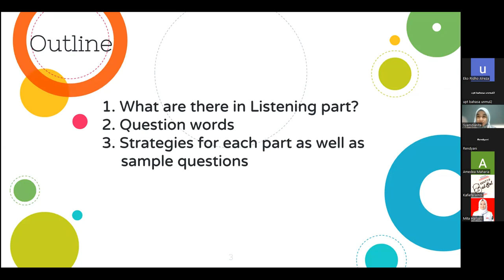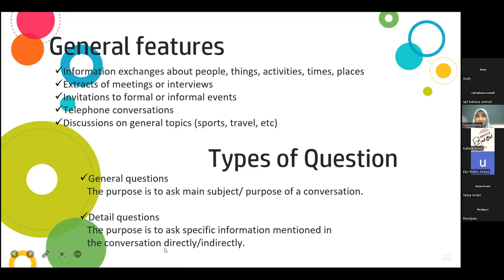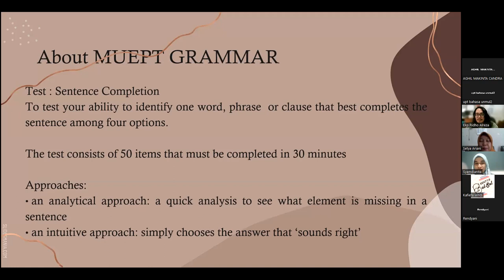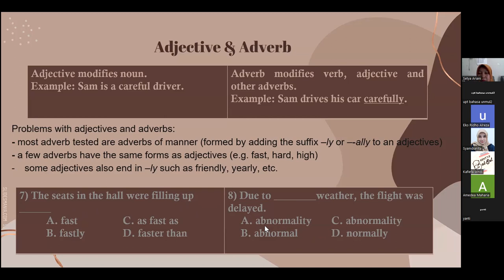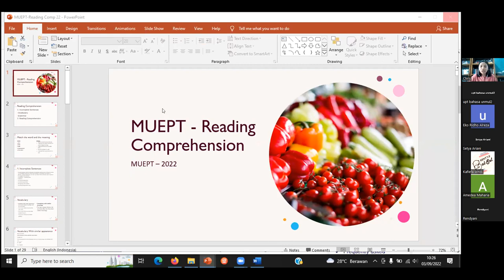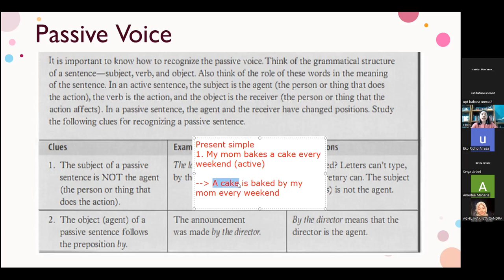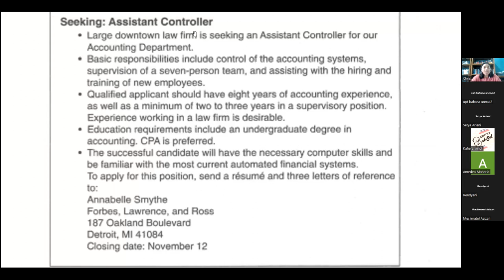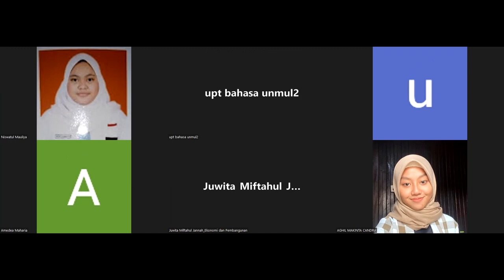LOKAKARYA DARING MUEPT 2022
LOKAKARYA DARING MUEPT 2022 hadir kembali.
Acara ini membahas tentang kisi-kisi soal Mulawarman University English Proficiency Test dalam skill Listening, Grammar, dan Reading.